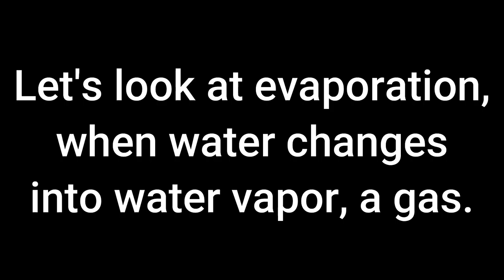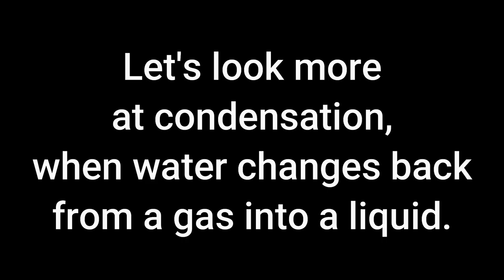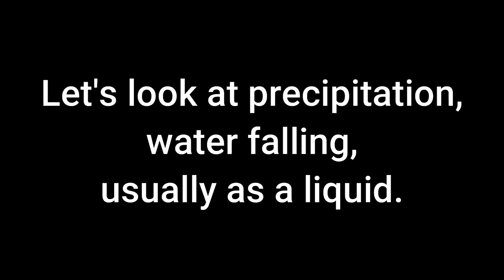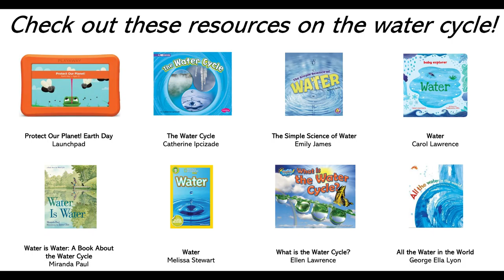STEAM Sit Down Online!: The Water Cycle with Andrew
Our next STEAM Sit Down Online! workshop premieres on Friday, July 9 at 4 PM!

Andrew from our South Lafourche branch has experiments for you to demonstrate the parts of the water cycle!  Tune in to learn how the water on our planet constantly changes form.

We hope you can join us on Fridays for our STEAM Sit Down Online! series, where LPPL staff will show you how to do super STEAM activities from home!